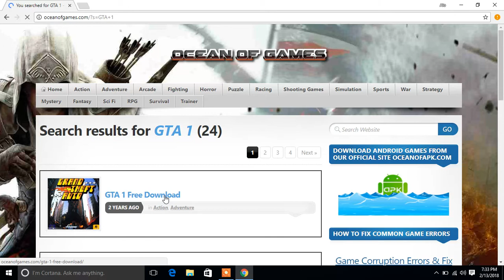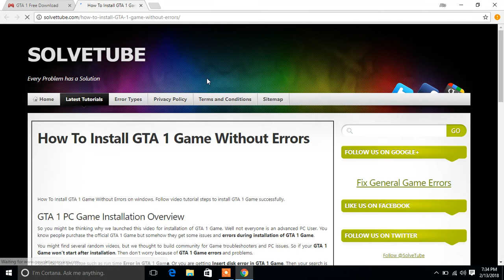HOW TO DOWNLOAD GTA 1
VIDEO POSTE DBY CRAZY GURU JI
HLOO DOSTO PLEAS ESUBSCRIBE AND LIKES MY VIDOES
No survey! No password! Virus free